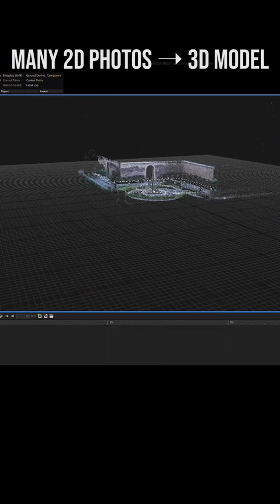3D scanning the world using photogrammetry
Curious About My Creator Journey? Watch: "How I Turned My Passion for 3D into a Career"